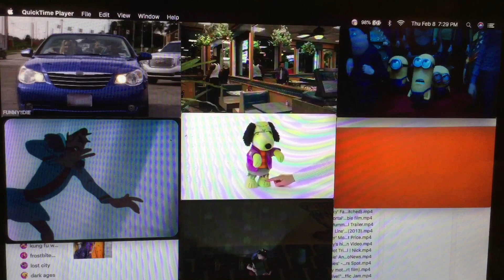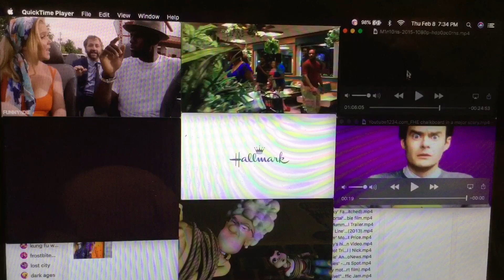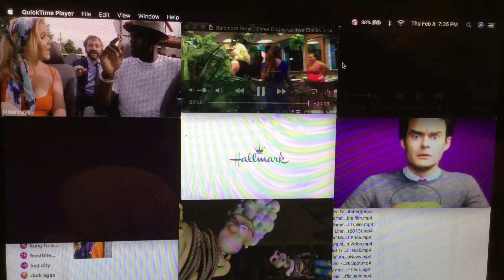February 8, 2024